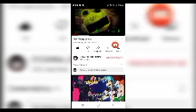Saudades do antigo EXTRAS 😔